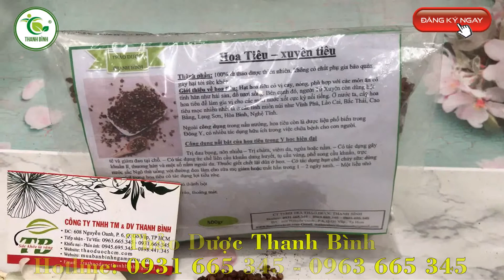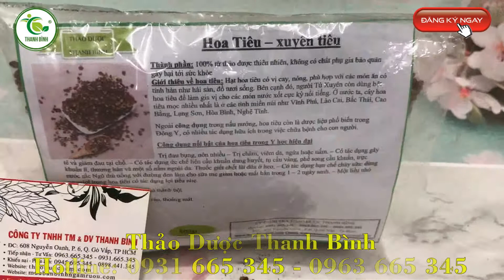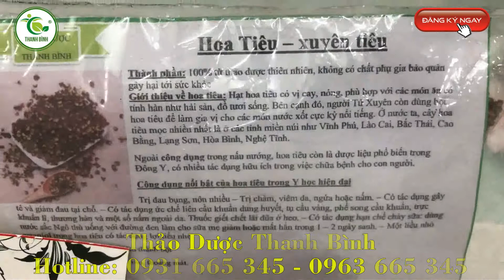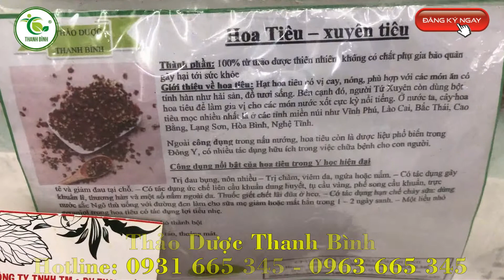Hoa Tiêu - Xuyên Tiêu | Công dụng của hoa tiêu